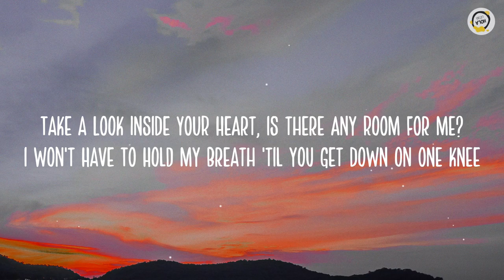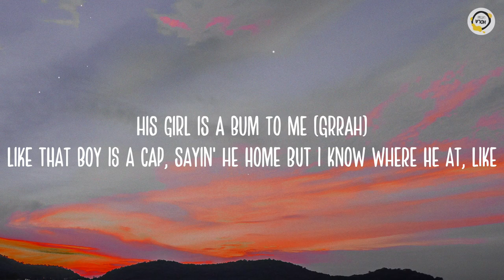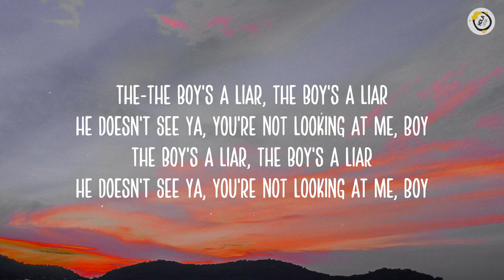PinkPantheress & Ice Spice - Boy’s a liar Pt. 2 (Lyrics)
Boy's A Liar